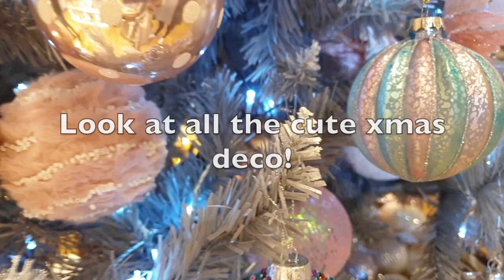Vlog | Casual Week in my Life | Living Alone Diaries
Hi!

Welcome back ! What do you think of lemonade?
 & Yes this stew definitely did melt hearts ;D ESPECIALLY mine.

Let me know if you try!

Lots of love Tee xoxo

Thise video: Vlog | Casual Week in my Life | 🍋 | Living Alone Diaries |